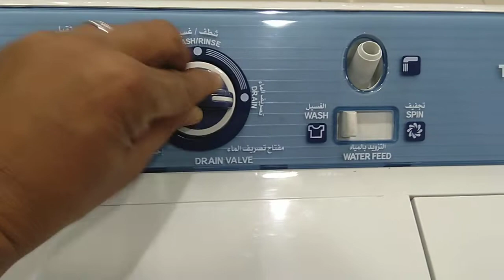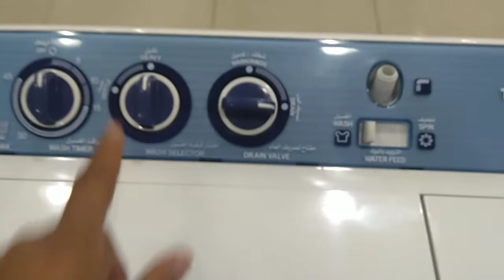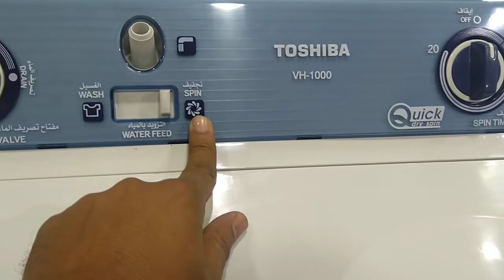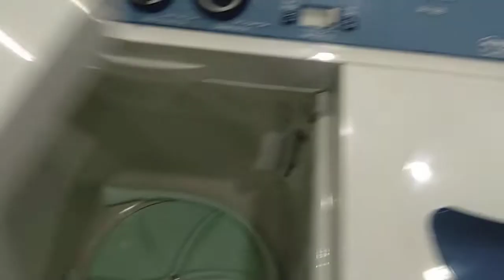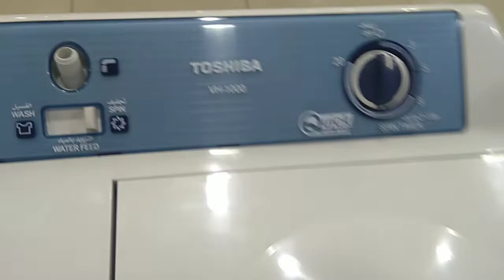الفرق مابين غساله توشيبا هاف اتوماتيك 🆚 VH-1000 تورنادو هاف اتوماتيك 10 كيلو TWH-Z10DNE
غسالة توشيبا هاف أوتوماتيك VH-1000
السعة: 10 كجم
معدل الدوران: 1400 لفة في الدقيقة
تحتوى على 2 موتور
غسالة عملاقة حجم سوبر
تعمل بجميع أنواع المساحيق العادية
نظام الدوامات في إتجاهين
حوض للغسيل & حوض للتجفيف
زمن مؤقت التجفيف : 20 دقيقة
لوحة تحكم مضاده تماماً للماء
الحلة بلاستيك
دورة نقع الغسيل
مروحه مضاده للبكتيريا
غطاء أنيق شفاف لحلة العصر
لون جسم الغسالة: أبيض
أبعاد الغسالة (مم):-
العرض × الارتفاع × العمق : 828 × 992 × 494
وزن الغسالة :-
الوزن الصافي : 33 كجم
الوزن الإجمالي : 38 كجم
بلد المنشأ : مصر
الضمان: 5 سنوات ضمان مجانى شامل

غسالة تورنيدو هاف أوتوماتيك
سعة الغسالة : 10 كجم
معدل الدوران : 1200 لفة في الدقيقة
غطاء أنيق شفاف للحوضين متوفر بألوان ( أزرق - أسود - فوشيا )
مزودة بموتورين
لوحة تحكم مضادة للمياه
مزودة بحوضين ( حوض للغسيل و حوض للتجفيف )
تعمل بجميع أنواع المساحيق
مزودة بـ 2 برنامج للغسيل ( غسيل عادي – غسيل قوي )
تعمل بنظام الدوامات في اتجاهين للغسيل
تعمل بنظام قوة الطرد المركزي للتجفيف
مزودة بخاصية نقع الغسيل
مدخل هواء لتجفيف أقوى أثناء العصر
زمن مؤقت التجفيف يصل إلى 5 دقائق
مادة صنع حلتي الغسيل و العصر من البولي بروبلين
مروحة مضادة للبكتيريا
الهيكل الخارجي مضاد للصدمات
قاعدة مانعة للقوارض
فلتر لتجميع النسالة ( على شكل شبكة )
مفتاح توجيه المياه
أبعاد الغسالة ( مم ) :-
العرض × الارتفاع × العمق : 825 × 960 × 470
وزن الغسالة :-
الوزن الصافي : 21 كجم
الوزن الإجمالي : 24.5 كجم
بلد المنشأ : مصر
الضمان : 5 سنوات ضمان مجاني شامل